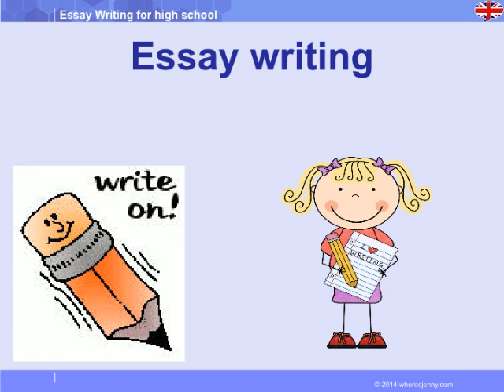Essay witing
◆ Description du cours :
Apprendre l'anglais nécessite aussi de bien savoir écrire. À travers cette catégorie, vous travaillez l'écriture avec des exercices de rédaction. Alors à vos claviers !